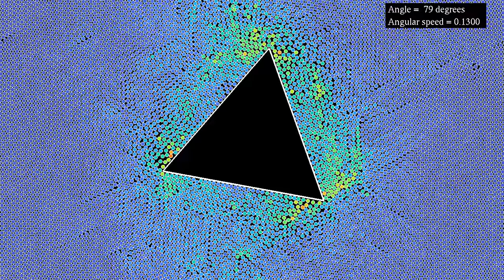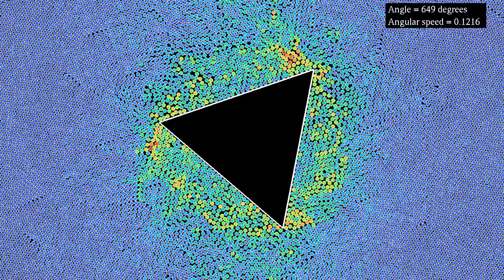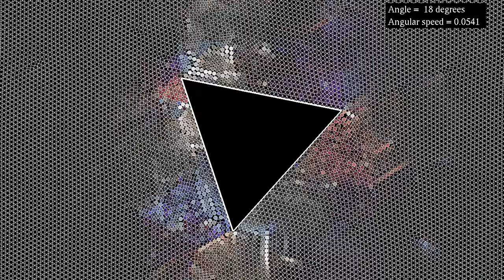A rotating triangle in a granular medium: kinetic energy and direction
This video shows the same simulation as the video of a rotating triangular obstacle in a granular medium features, but the meaning of the colors is different. Instead of showing the initial position of the particles and their lattice, the colors depend on the kinetic energy and direction of velocity, averaged over a time interval.
The triangle starts at rest, to give the medium a chance to reach an equilibrium configuration. Then its angular speed increases, before decreasing again. The angle is given in degrees, and the angular speed in radians per simulation second.
The particles in this simulation interact via a Lennard-Jones potential, and are subject to a viscous damping term and to a one-sided harmonic repulsion from the obstacle. There are periodic boundary conditions.
Averaged kinetic energy: 0:00
Averaged direction: 2:24
 In the first part, the particles' color depends on their kinetic energy, averaged over a time window. Red particles move faster than blue ones. In the second part, the hue depends on their direction, also averaged over a time window, and the luminosity depends on the averaged energy.